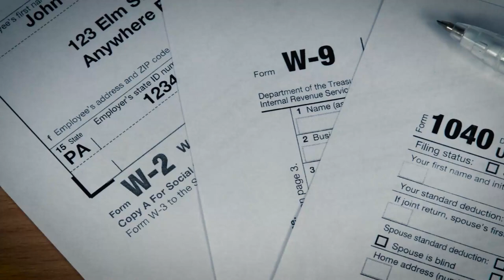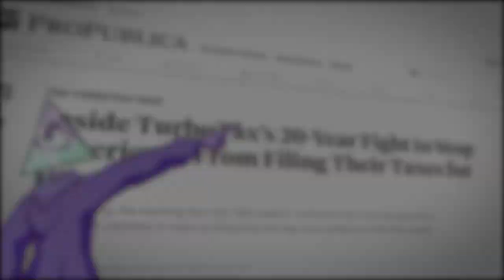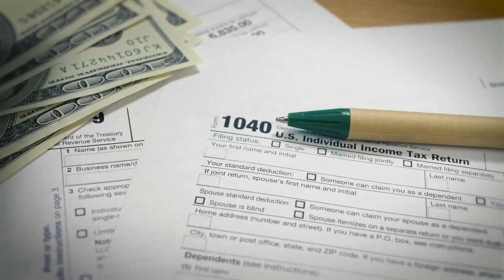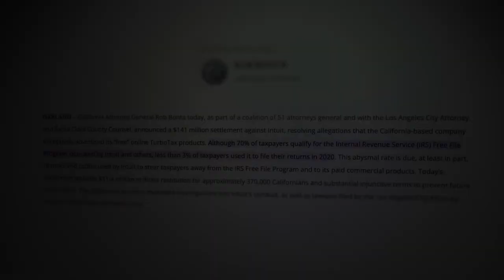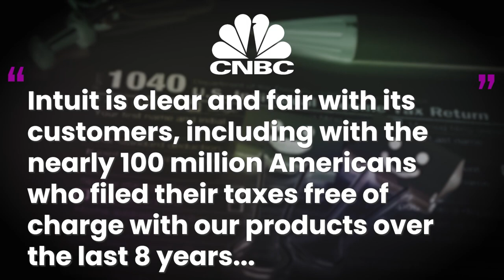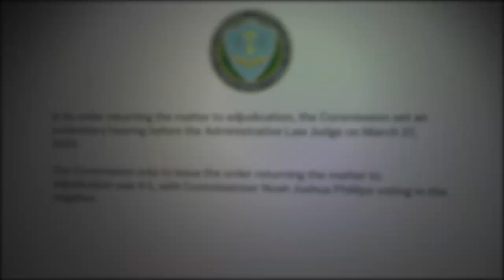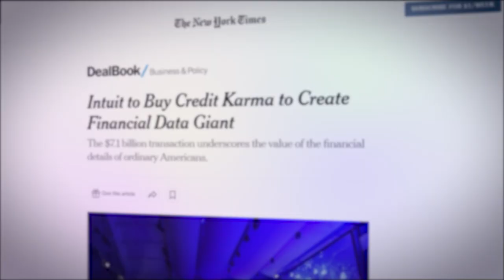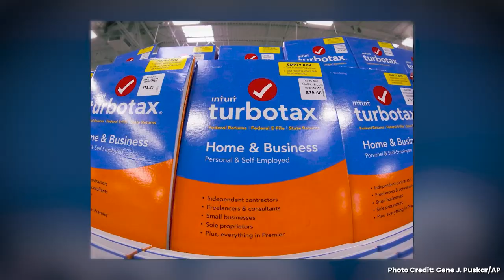TurboTax's “Free” Services Got Them Sued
Tax season in the United States of America is a time of year filled with dread, confusion, and an avalanche of stress. But, when products like Turbo Tax came along we all thought life was going to get a little easier. Now, the American people didn’t have to go to an expensive accountant to get their taxes done, they could do it themselves! For Free! There was a tiny issue though; these services weren’t actually what was promised and they certainly weren’t free. Oh yeah, and those very same companies that claimed they were coming to save the day were actually lobbying against the people they were claiming to help.

Writers/Researchers/Helpers:
Jess

00:00 TurboTax/Intuit
02:48 Lobbying the Government
06:37 The Scam
12:35 A Tidal Wave of Lawsuits
18:23 AD
20:47 They Have All Your Data
25:52 Outro